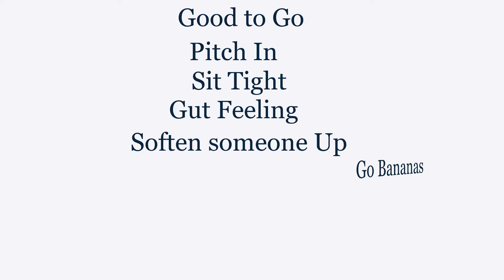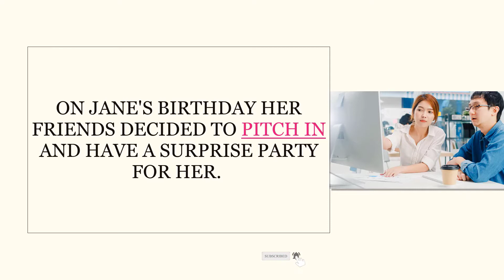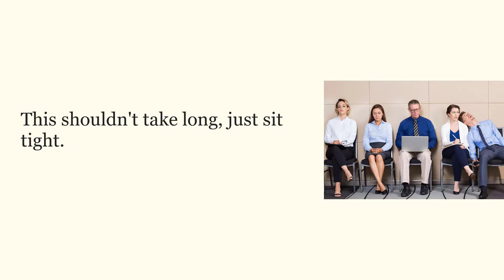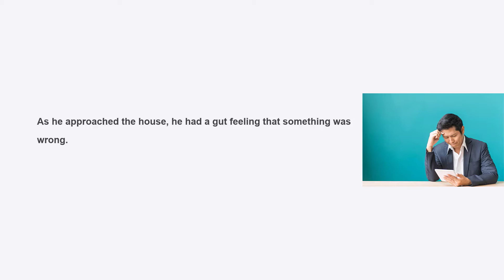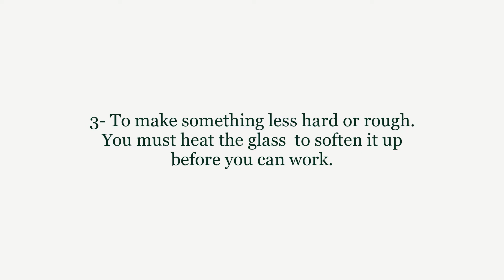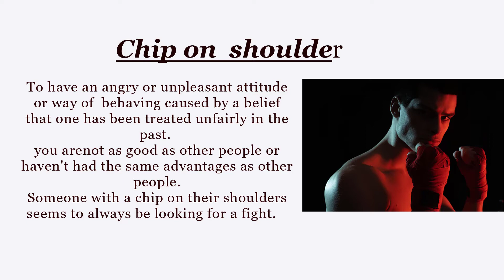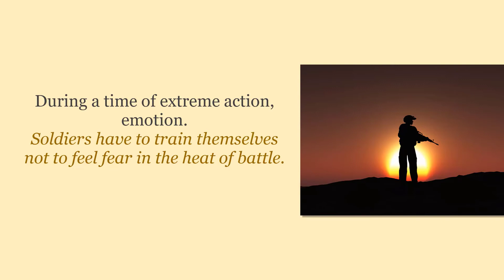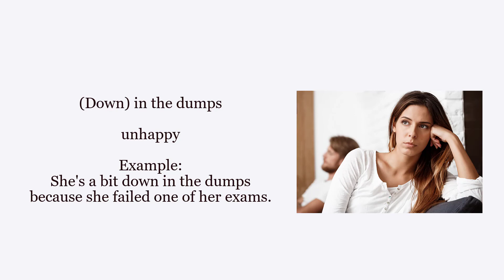Idiom : learn 9 interesting Idioms(Learn English with M.E)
This lesson is about idioms such as: Good to go, Pitch in, sit tight, Gut Feeling, soften someone up, Go bananas, Chip on Shoulder, In the Heat of the Moment, Down to the Dumps. There are meaning and example for each of them with part of the film that make it easier to understand.
If you have any question please ask me in comment section below, I’ll talk to you there.